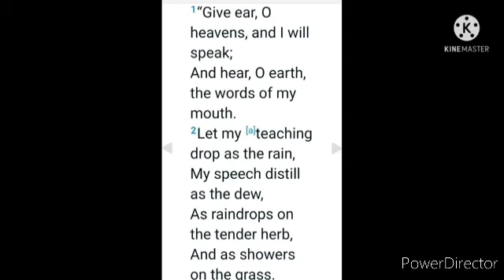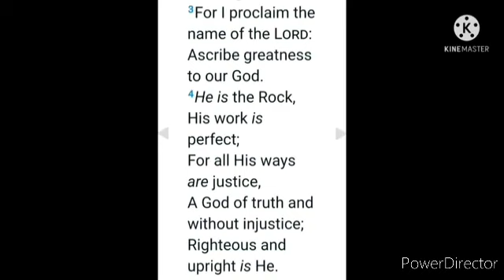DEUTERONOMY 32 ;1-5 IN SONG